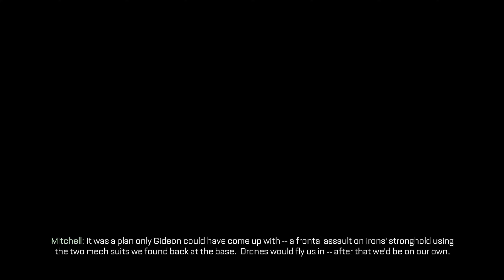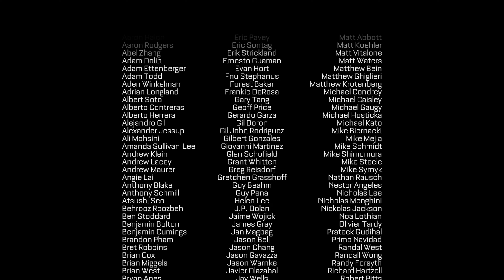Call of Duty Advanced Warfare Walkthrough Gameplay Campaign Mission 15 - Terminus (COD AW)